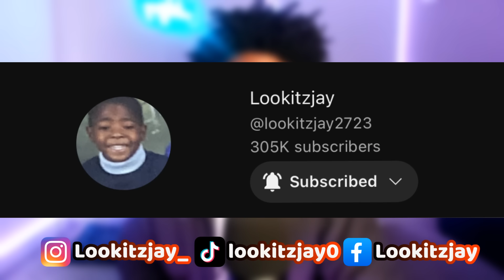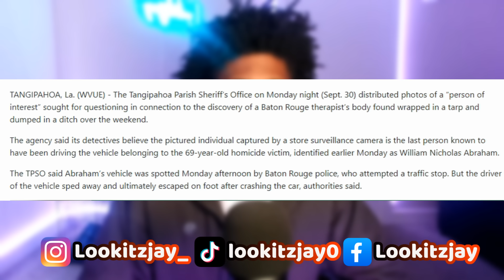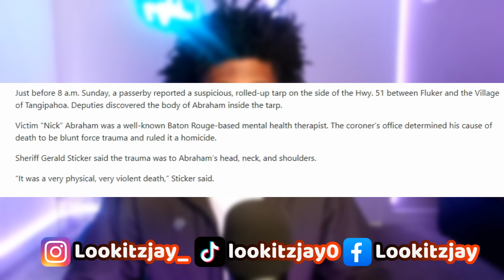Famous Tik Toker “Mr Prada” On The Run After K!lling His Therapist & Stealing His Car After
I Love My Family Channel